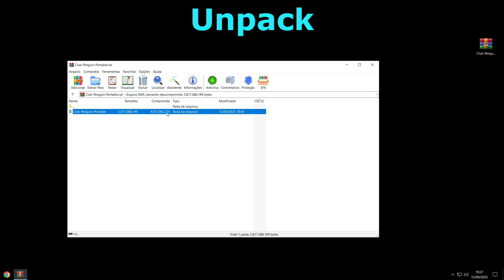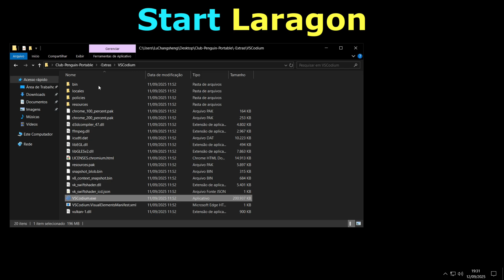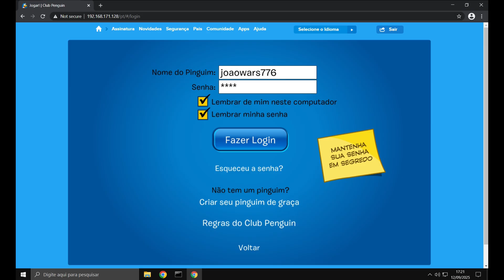Create your Club Penguin Server [Portable, No Installation Needed] + Snowflake [Card-Jitsu Snow]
What we've done here is magical: PostgreSQL, Nginx, Python, Redis? You don't need to install any. Wand? Docker? NO! CPPS Creator? Not either!

Laragon is like the famous Xampp, but with infinitely more features, optimizations, and support.

With Laragon, we can create this incredible content 100% portable, without even needing to install a Python library or even upload the database (since it's a portable server, I simply uploaded the SQL within PostgreSQL, saving you time and making it easier for those with no prior knowledge. This tutorial will definitely work for anyone who sees it, you literally just need to put YourIP or Domain and Start the Server lol).